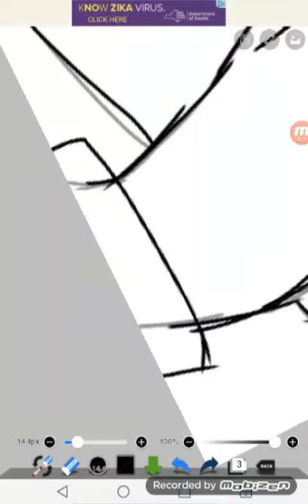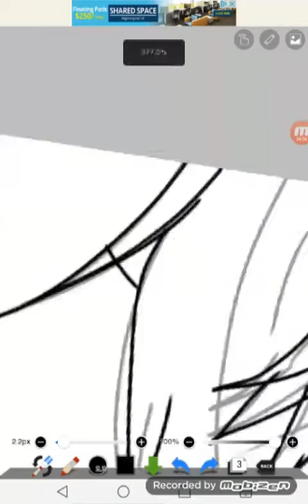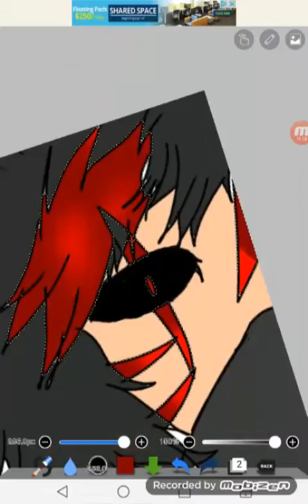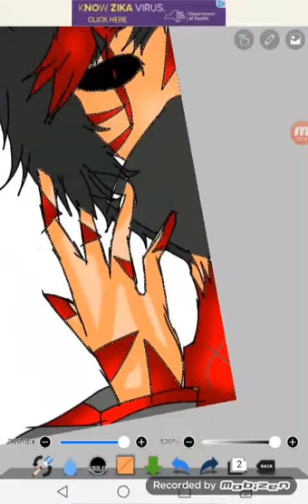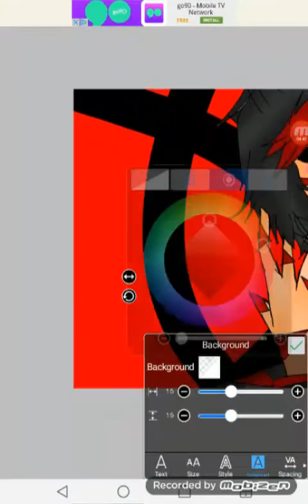AZREL GOING CRAZY